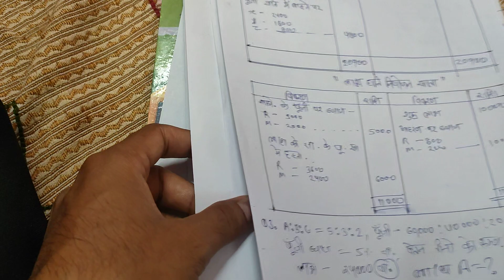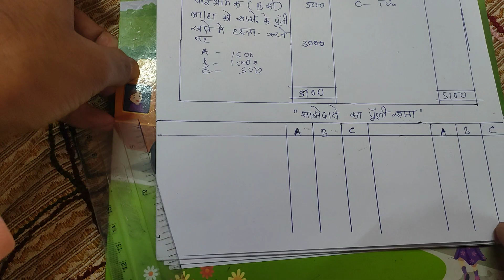Profit And Loss Appropriation Account | Capital Account | Part2 | Class12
Profit And Loss Appropriation Account | Capital Account | Part2 | Class12 sdmsir commerce oft @Shankarsir808
what is profit and loss appropriation account, profit and loss appropriation account company,